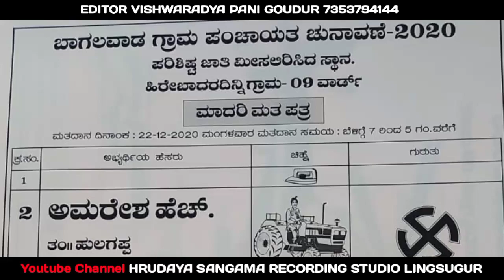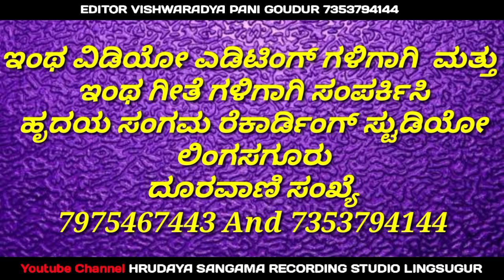ಗ್ರಾಮ ಪಂಚಾಯತಿ ಚುನಾವಣೆ ಅಭ್ಯರ್ಥಿ ಗೀತೆ ಕೇಳಿ ಆನಂದಿಸಿ ಆಶೀರ್ವದಿಸಿ || ಗಾಯನ ಹುಸೇನ್ ಸಾಬ್ ಸಾಹಿತ್ಯ ರಮೇಶ್ ಭಂಡಾರಿ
ಸಾಹಿತ್ಯ: ರಮೇಶ್ ಭಂಡಾರಿ ಸಾಕಿನ್ ಮಲ್ಲಟ

ಗಾಯನ: ಹುಸೇನ್ ಸಾಬ್ ಲಿಂಗಸುಗೂರು

ವಿಡಿಯೋ ಎಡಿಟರ್ ‌ ವಿಶ್ವರಾಧ್ಯ ಪಾಣಿ ವಿಕಲಚೇತನ ಸಾಕೀನ್ ಗೌಡೂರು ದೂರವಾಣಿ ಸಂಖ್ಯೆ: 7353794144

ಧ್ವನಿಮುದ್ರಣ ಹೃದಯ ಸಂಗಮ ರೆಕಾರ್ಡಿಂಗ್ ಸ್ಟುಡಿಯೋ ಲಿಂಗಸುಗೂರು ದೂರವಾಣಿ ಸಂಖ್ಯೆ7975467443